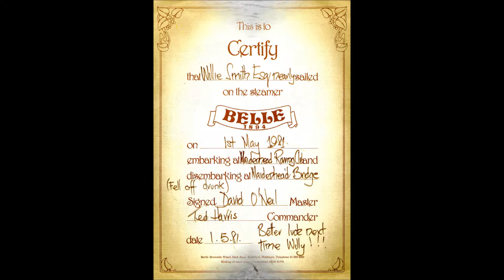Roy Willie Smith, 2012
Tribute to Willie Smith - Maidenhead Rowing Club